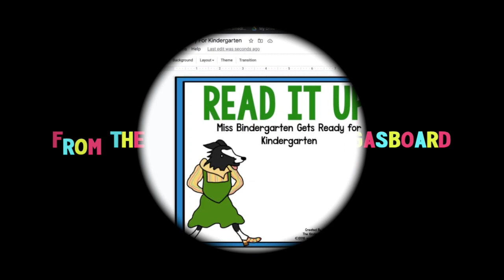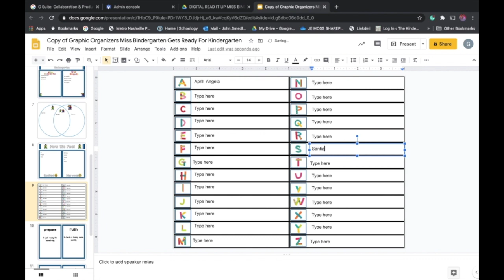Digital Read It Up! Miss Bindergarten Gets Ready For Kindergarten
This DIGITAL Read It Up resource is designed for use on Google Slides/Google Classroom and Seesaw as an interactive tool to accompany the book Miss Bindergarten Gets Ready for Kindergarten.

Digital Activities Included:
graphic organizer
student recording pages
teacher directions

Also Included:
A folder with all recording sheets in PDF format that can be shared with families.
Image files to load on student devices or to use on additional platforms.

Skills included:
retelling
text-to-self connections
emotions
writing
vocabulary
predictions and more!